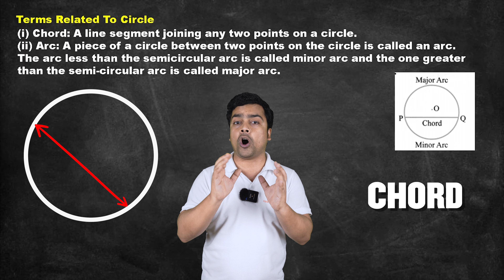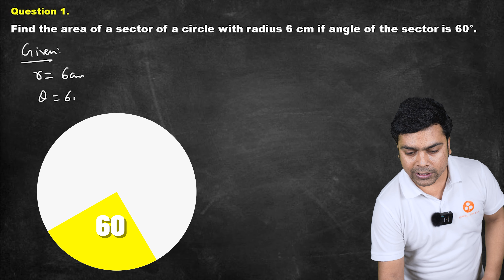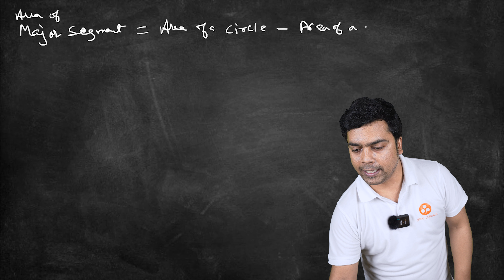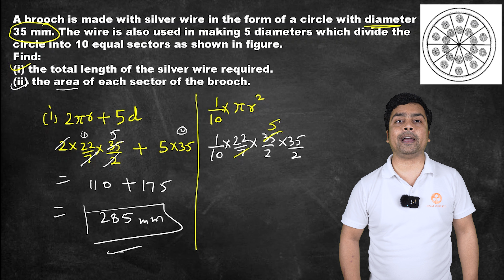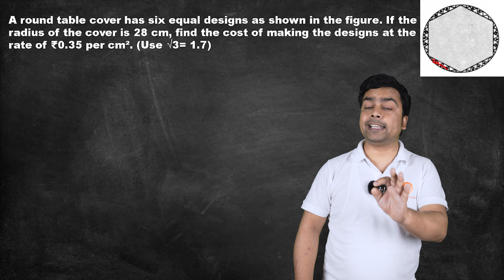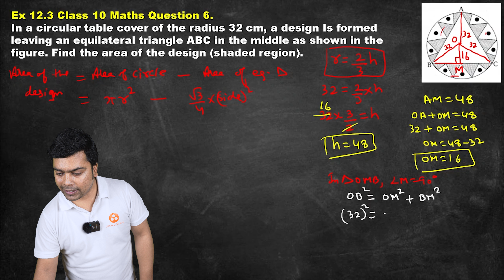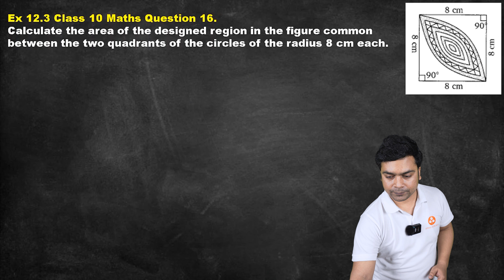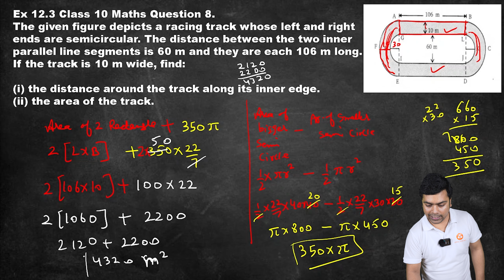Areas Related to Circles in One Shot | CBSE Class 10 Maths Chapter 12 | NCERT Solutions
In this session, Imran Sir will be covering the Full Chapter of Areas Related to Circles CBSE Class 10 Maths Chapter 12 NCERT Solutions in One Shot.

✔️ Class: 10th
✔️ Subject: Mathematics
✔️ Chapter: Areas Related to Circles (Chapter 12)
 ✔️ Topic Name: Areas Related to Circles in One Shot | CBSE Class 10 Maths Chapter 12 | NCERT Solutions
 📌  Topics Covered in this Video (By Imran Sir): Areas Related to Circles Class 10 Full Chapter
00:00 Areas Related to Circles - Introduction
00:43 terms related to circle
00:51 chord
01:27 arc
02:11 sector
03:00 segment
03:55 MCQ 1
06:46 MCQ 2
09:33 MCQ 3
12:05 question 1
14:15 question 2
17:13 question 3
20:18 question 4
25:44 question 5
27:29 question 6
32:57 question 7
37:51 question 8
41:06 question 9
44:41 question 10
47:56 question 11
56:33 ex 12.3 question 6
1:05:05 ex 12.3 question 15
1:11:57 ex 12.3 question 16
1:16:14 ex 12.3 question 8
Why Study from Simplifying Exams?
Simplifying Exams is an online educational platform to help students ace their board exams. We offer the highest quality free full study material based on the latest CBSE/NCERT curriculum so that students can easily understand each topic, learn, and score good marks in all the tests throughout their academic session.